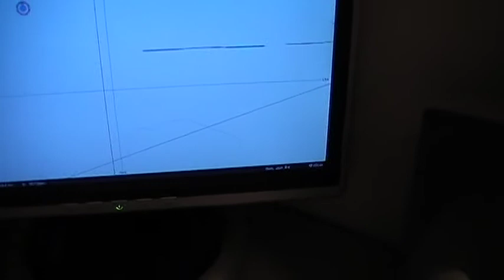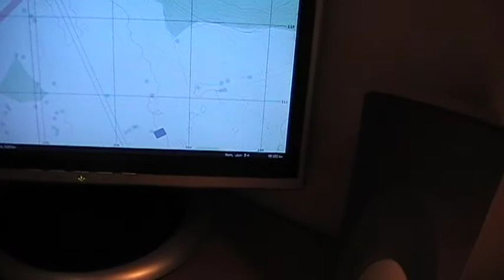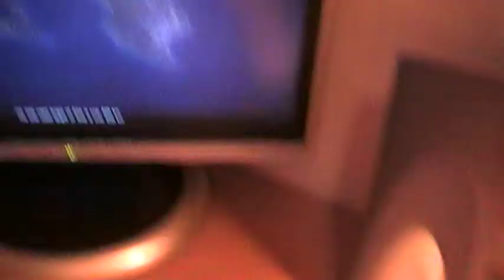Druha Strana Film